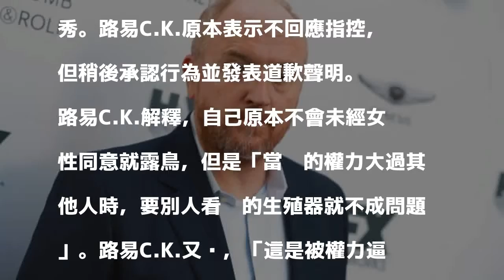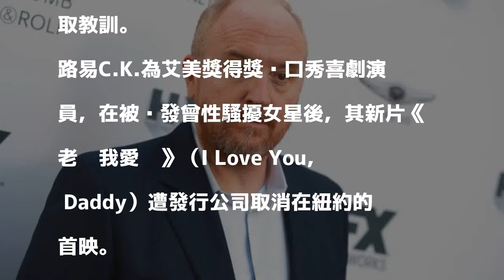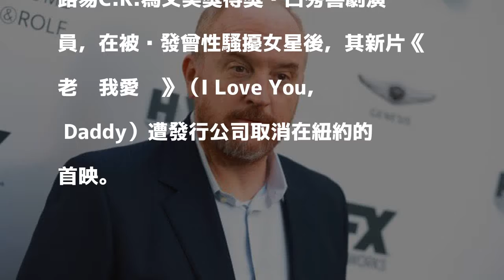路易C.K.越描越黑？ 對女星自慰因「她們仰慕我」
〔即時新聞／綜合報導〕美國知名喜劇天王路易C.K.（Louis C.K.）昨日（10）遭爆曾逼5位女星看自己的自慰秀。原本路易C.K.在消息爆出後表示不回應，但後來承認指控並道歉，也解釋自己會在女星們面前「掏槍」，是因為「女星們仰慕我」。

發表評論評論如下。